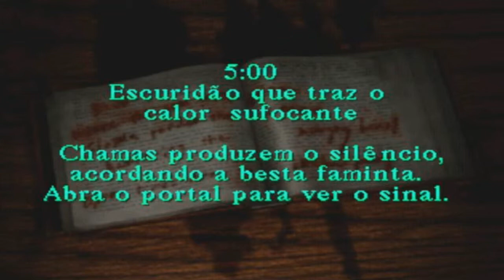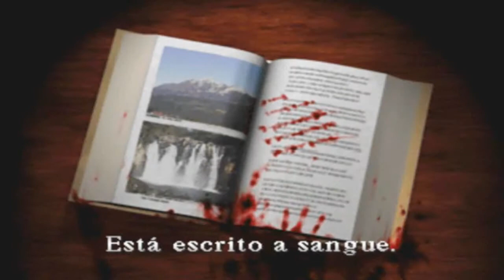Silent Hill #4 - Primeiro Andar da Escola